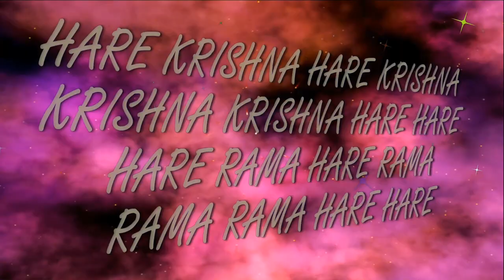6.10.2024 Maha kirtan ISKCON Dnipro Ukraine